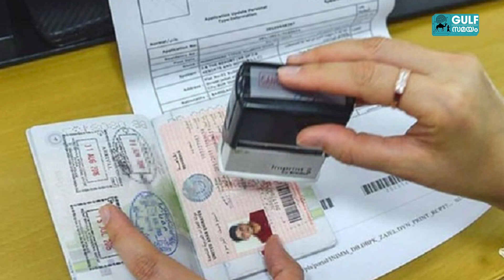Kuwait Visa: കുവൈറ്റിൽ വിസ ഫീസ് ജോലിക്കും ശമ്പളത്തിനും അനുസരിച്ച്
കുവൈറ്റിൽ ഇനി മുതൽ വിസ ഫീസ് അവരുടെ ശമ്പളത്തിനും ജോലിക്കും അനുരാസരിച്ച് മാറും. ജോലിക്കും ശമ്പളത്തിനും അനുസൃതമായ വിസ ഫീസ് സമ്പ്രദായം നടപ്പിലാക്കുന്നതിനെ കുറിച്ചുള്ള കാര്യങ്ങള്‍ പഠിക്കുന്നതിനുള്ള വിദഗ്ധ കമ്മിറ്റി താമസിയാതെ രാജ്യത്തു  നിലവില്‍ വരും